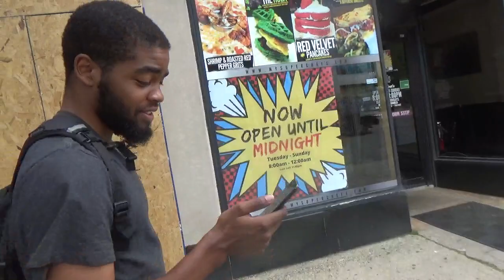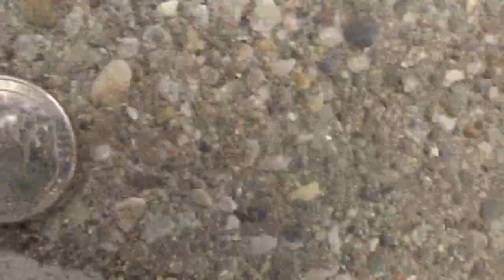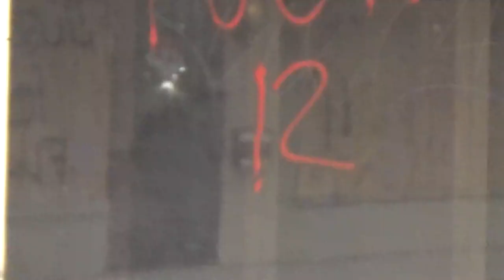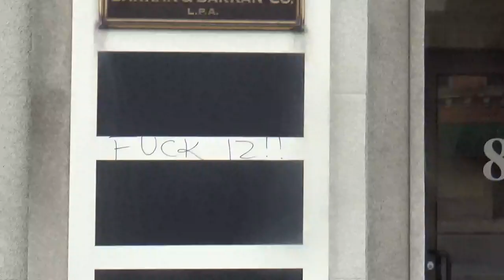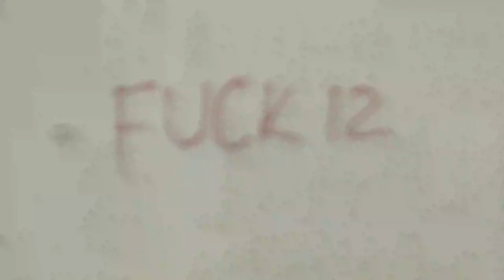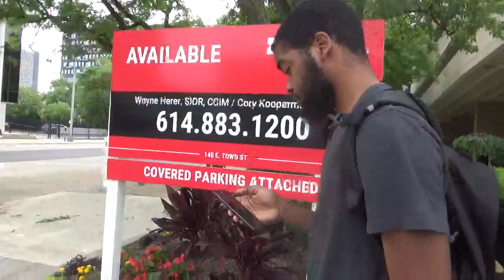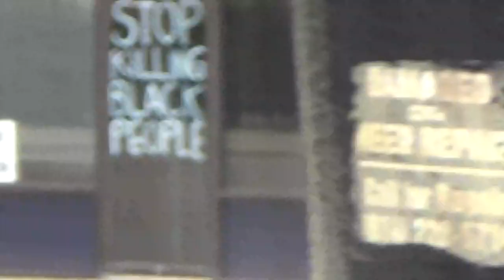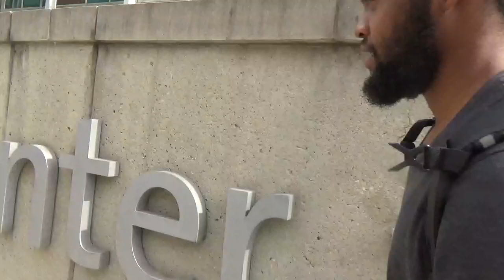PT1 THERE BE SPIRITS THAT ARE CREATED FOR VENGEANCE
Ecclesiasticus 39:28 There be spirits that are created for vengeance, which in their fury lay on sore strokes; in the time of destruction they pour out their force, and appease the wrath of him that made them.